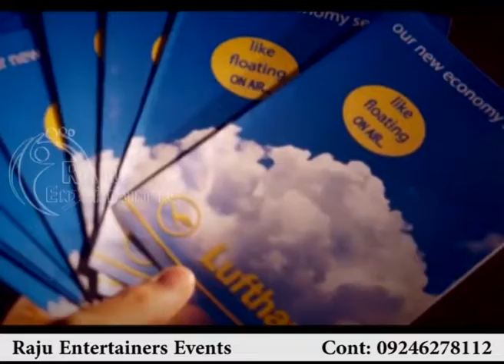Sitting On Air Performance || International Act || Raju Entertainers Events || 09246278112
Raju Entertainers is a professional event management . Every time we organize an event where the objective was successfully meet and the host’s eyes sparkled with happiness, we experience a tingle of exhilaration. We offer a wide range of services to our customers. Our range of services include wedding events, corporate events,Entertainment Live Shows birthday parties, conferences, product launch, Brand promotions, celebrations, outdoor events, product launch seminars and much more.

It has coverage of over all the towns in Andhrapradesh,Telangana States established relationships with All type of industries. Some of the most popular consumer promotions in AP&TS have been conceived and executed by Raju Entertainers event management.

We are a dedicated team of highly motivated, energetic and enthusiastic professionals. Our team consists of professionals who have profound experience in accomplishing any given event. At each and every stage, we strive persistently to make every event very special and a memorable one.